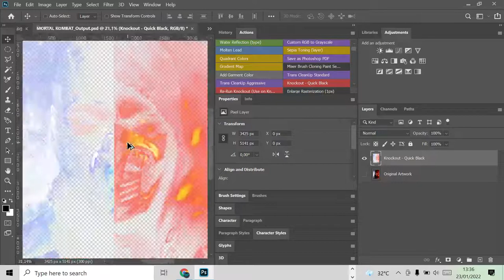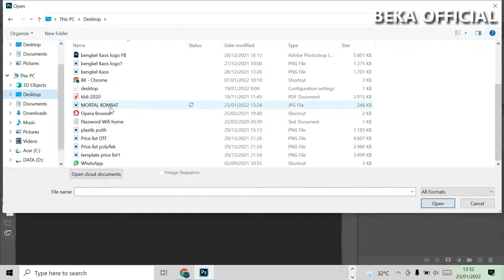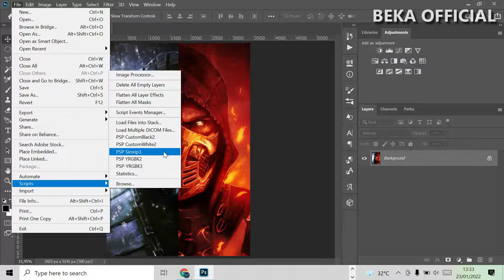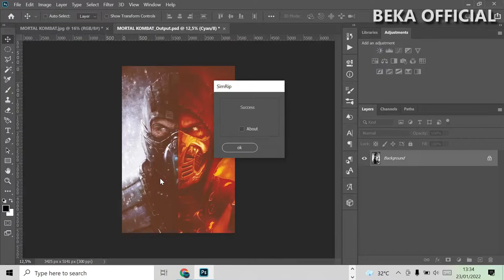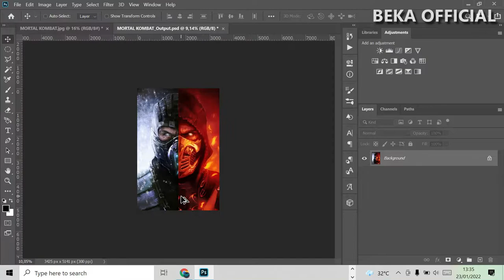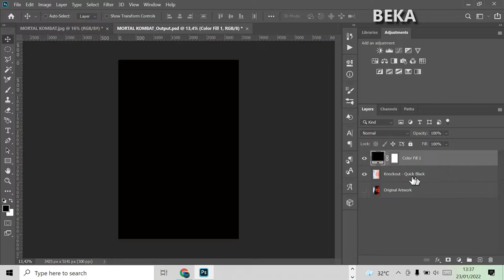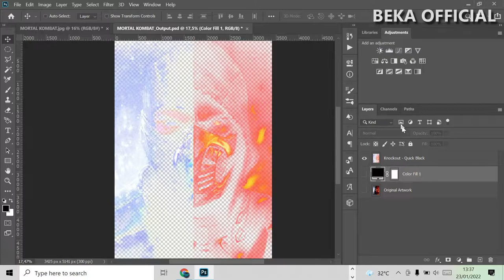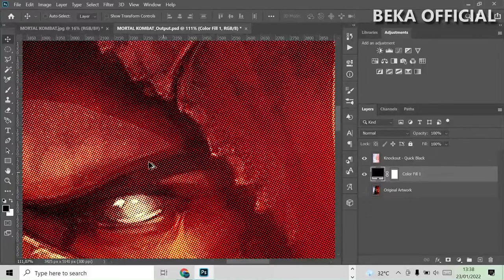CARA SIMPLE RASTER GAMBAR DENGAN PHOTOSHOP CUMA MODAL SIMRIP & PIXEL MOSPHIT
RASTER GAMBAR

Raster adalah salah satu cara atau teknik pisah warna, dan memberi efek dot pada gambar sehingga gambar terlihat lebih elegan dan raster sendiri umumnya digunakan pada media yang berwarna hitam, karena warna hitam dari desain akan memanfaatkan dari warna media yang berwarna hitam bukan dari hasil print.

TERIMA KASIH
BEKA OFFICIAL

IMAGE RASTER

Raster is one way or technique of separating colors, and giving a dot effect to the image so that the image looks more elegant and raster itself is generally used on black media, because the black color of the design will take advantage of the black color of the media, not the print.

BEKA OFFICIAL